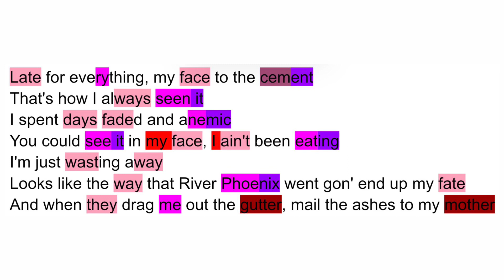Earl Sweatshirt on Solace (Rhymes Highlighted 027)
(this video idea started off as a joke but it turns out it kinda works soooo…)

Earl Sweatshirt - Solace
% of unique words -  68.8% (99/144)
Average # of rhymes per bar - 5.3